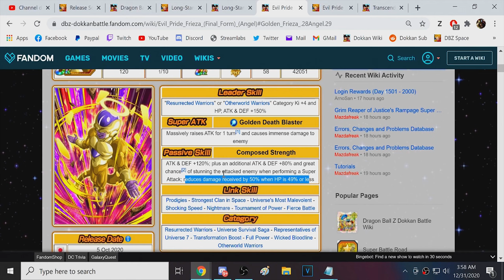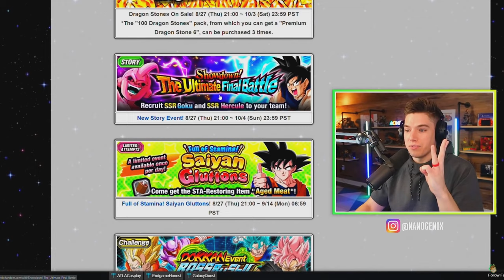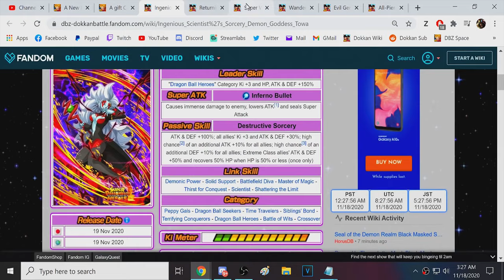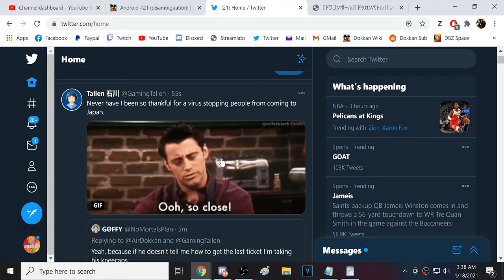BEST Dokkan Battle Fails/Funny Moments Compilation V1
Dokkan Battle Funny/Fail Moments Compilation V1
ost, now, vol 3, porunga, summon, global, ss4